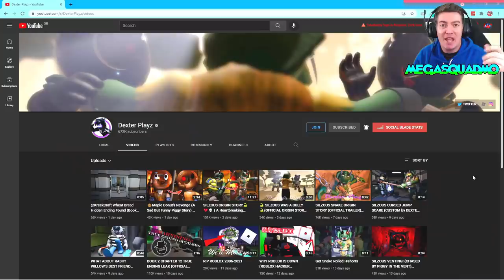SILZOUS SNAKE ORIGIN STORY - ROBLOX PIGGY RP ANIMATION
SILZOUS SNAKE ORIGIN STORY - ROBLOX PIGGY RP ANIMATION by @DexterPlayz reaction.

Silzous Snake is a new Roblox Piggy character, created by Tenuous Flea and animated by Dexter Playz. The music in this Piggy animation was created by Piano Vampire. This origin story shows Silzous as a servant in ancient Egypt. He gets fired from his job and all of the locals bully him for being useless. When confronted by the queen's guard, Silzous is too scared to stand up for himself. Stitchy sees this and decides to help Silzous. He scratces Silzous and makes himself look like Silzous to fight the queen's guards. When the queen hears about the incident, she orders her guards to capture Silzous and kill his family. Silzous gets taken as the queen's prisoner and as he's about to be executed for treason, he gains powers from the scratch given to him by Stitchy and takes his revenge on the guards and the Queen!